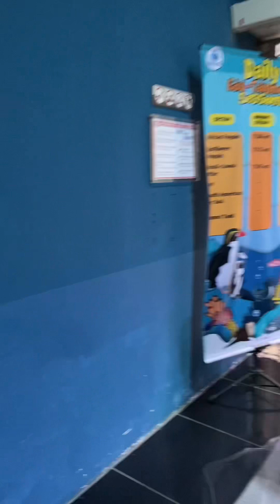Video Vlog | Bangladesh to Malaysia | Part 2